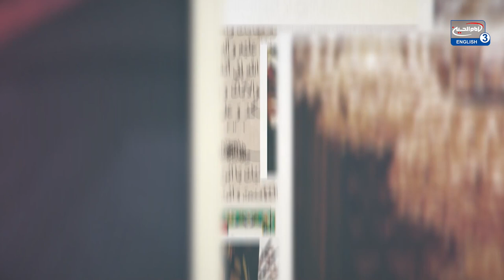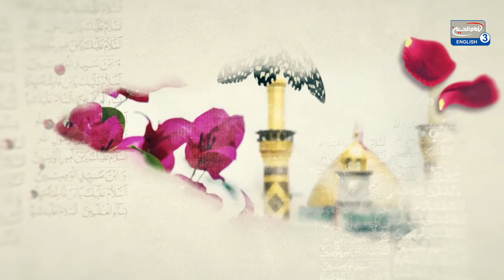S Ammar Nakshawani, Sh. Mohammed Hilli & Mohammed Datoo - The birth of the heroes of Karbala